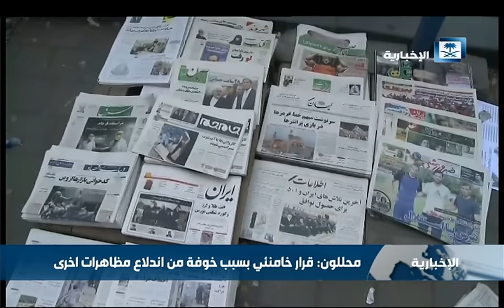خامنئي: ترشيح نجاد سيخلق حالة من الضرر والخلافات في إيران